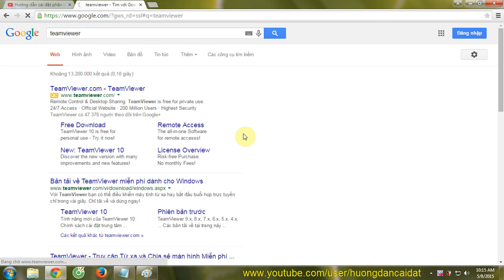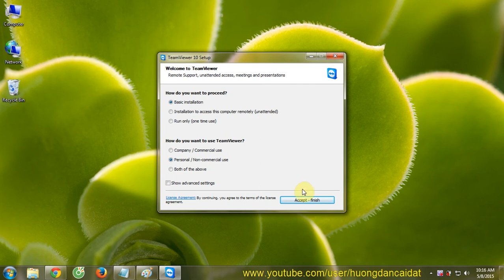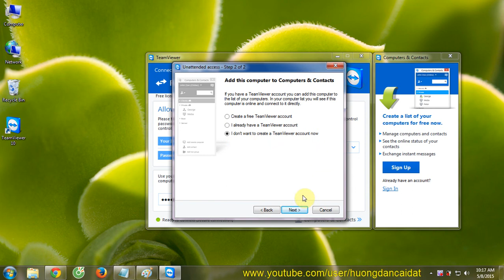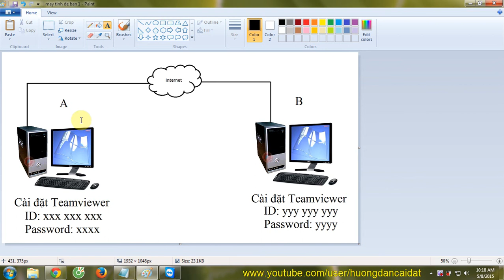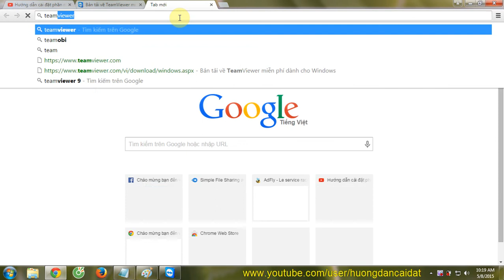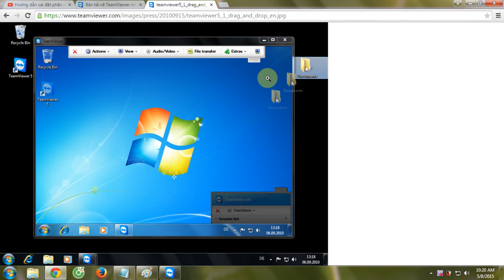Hướng dẫn cài đặt phần mềm hỗ trợ từ xa Teamviewer trên máy tính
TeamViewer - Điều khiển và kết nối máy tính từ xa

TeamViewer kết nối đến bất kỳ máy tính hay máy chủ nào trên khắp thế giới trong vài giây. Bạn có thể điều khiển máy tính của đối tác từ xa như thể bạn đang ngồi trước nó. Với nhiều chức năng điều khiển từ xa hoàn toàn mới, bạn có thể làm việc dễ dàng, nhanh chóng và trực quan hơn. Mở rộng khả năng của bạn cũng như bắt đầu dùng bản Team Viewer mới nhất cho buổi họp trực tuyến ngay hôm nay bằng cách download TeamViewer và tiến hành cài đặt để kết nối máy tính từ xa một cách dễ dàng.